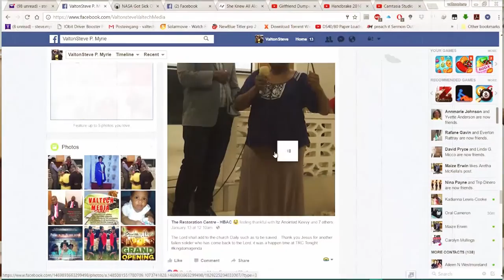Revival at TRC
MORE! We bless God for the 3 Souls that went down in water baptism in Jesus Name, 2 Fallen soldiers who were revived by the Holy Ghost, 1 who received the prayer of Faith for Healing. God is doing anew thing